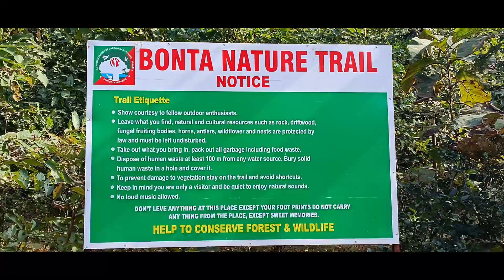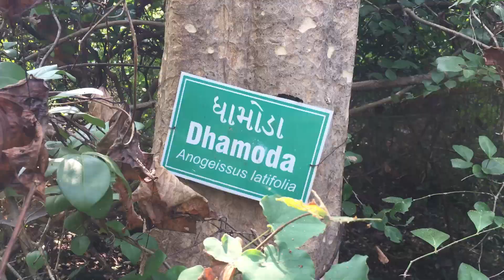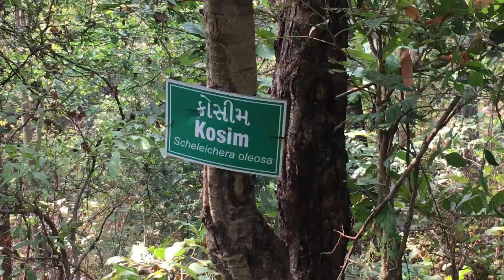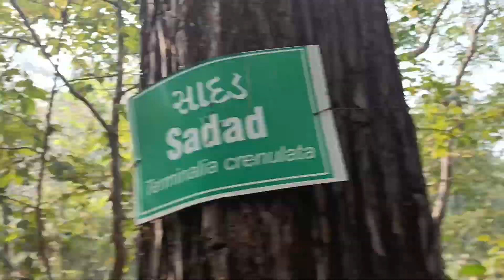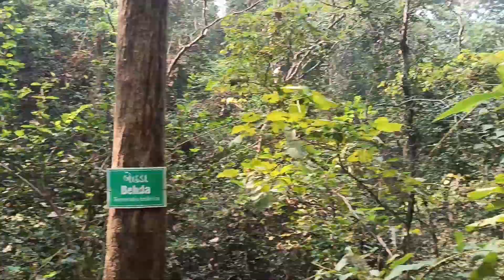Bonta Nature Trail || Silvassa || DNH Best Place to visit || Hiking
My fist vlog viral
My fist vlog 2023
My fist vlog on youtube
My fist vlog in youtube
My fist vlog
V&P Explorer
V&P Explorer

V&P Explorer
V&P Explorer
V&P Explorer
my first vlog kese viral kare 2023
my first vlog keare viral kare
my first vlogs viral
video kese kare
video kese kare 2023

My V&P Explorer
My fist vlog
My fist vlog  khajur  vlog

Souravshivlig#souravhidhi#sourav#pharivalavlig#vikashkaroriyavlogs#viralsubscribe#whatsappstatus#mychaneel#Adityavlog#youtubechannel#youtubers#youtubevlogs#youtubevlogviral#sahiljoshivlog#Monajdey#monaj dey vlog#Monaj dey shorts